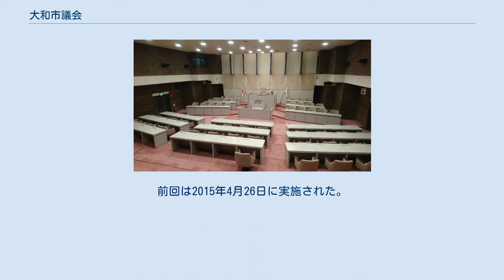大和市議会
大和市議会議場 大和市議会（やまとしぎかい）は、神奈川県大和市に設置されている地方議会である 大和市議会は地方自治法に基づき、議会を補助する機関として議会事務局を設置している。
職員は総務担当と議事担当に分かれて業務を行なっている。
また議会事務局の職員は身分を示すために職員き章が議長より交付され、職務中は着用しなければならない。
 市議会は大和市役所の本庁舎5階に置かれている。
本会議場、委員会室をはじめ議員控え室、議会事務局、議会図書館など市議会の主要施設の全てが集まっている。
 大和市議会の定例会は、毎年3月、6月、9月及び12月に召集され、各会とも30日程度の会期で開かれる。
その他にも必要に応じて臨時会が開催され、近年は議会内の人事を決めるために5月に臨時会が開かれることが多い。
 大和市議会では議員全員で構成する本会議と少数で専門的に話し合う委員会の二つの会議が存在する。
本会議の流れは、原則として「開会(議長の宣告)→議案上程(提案説明、質問・質疑)→委員会付託→（委員会審査）→一般質問→委員長報告→議決(討論・採決)」である。
 また本会議では議場に入場する際に、議長席に向かって右側の扉から行政職員、左側の扉から議員が入場する慣習がある。
委員会ではその委員会の委員以外の議員も出席でき、必要に応じて発言することが出来る。
 一般質問は、各定例会の本会議において議員個人が市政全般について、市長をはじめとした執行機関の考えや政策(計画)の説明を求める事ができる質問の事である。
定例会毎に全議員が行なうことができるが、議長、副議長、監査委員は一般質問を自粛する慣例が存在する。
 持ち時間は原則一人30分だが、事前申請することによって40分にまで伸ばすことが出来る。
持ち時間以内なら何問でも質問できる。
また行政側からの答弁時間は、持ち時間を減らさない。
 （2019年5月12日現在） 議会運営委員会は、各会派の意見を調整する場として設けられ、各会派の議席数に応じて輩出された10名の委員によって、議会運営に関することを決定する委員会である。
 大和市議会は議案や請願・陳情をより詳しく審査するため常設の常任委員会を設置している。
各常任委員会はそれぞれの所管事項についての議案や請願・陳情を審査・調査する。
現在は、条例によって4つの常任委員会が設置されており、議員はこの内いずれか１つの委員会に所属している。
また委員の任期は1年である。
 特別委員会は、付議事件（市議会の議決によって定められた市政の特定の問題）について審査あるいは調査・研究するため、必要に応じて設置される委員会である。
現在1委員会が設置されている。
 大和市議会基本条例の制定に伴い、議会改革を検討するために必要に応じて設置される委員会である。
定数は10名で、会議は全会一致での議決を原則とする。
会議は月に一回の頻度で開催される。
 大和市議会議員選挙は、4年に一度、大和市全域を選挙区とする大選挙区制（単記非移譲式）で執り行われる。
前回は2015年4月26日に実施された。
 前回（2019年）の各候補の選挙結果は以下の通りとなる。